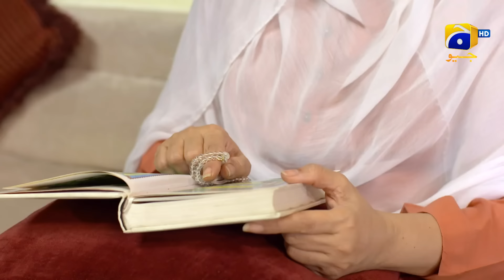Makafat Season 4 - Bughz - Erum Akhtar - Kamran Jilani - Naveed Raza - Adila Khan - HAR PAL GEO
Writer : Farhad Qaimkhani
Director : Erfan Saleem Ghanchi

Cast :
Erum Akhtar
Kamran Jilani
Naveed Raza
Adila Khan
Humaira Bano